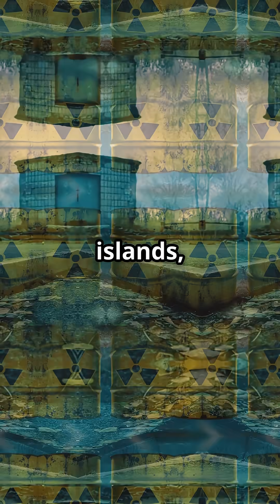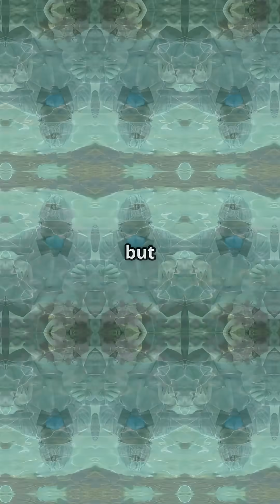The Paradise Nuked: The Untold Story of Bikini Atoll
Bikini Atoll looks like a Pacific paradise, but its beauty hides a dark legacy. Once a tropical island home to hundreds, it became ground zero for 23 nuclear tests — including the most powerful weapon ever detonated by the U.S. Learn what really happened to Bikini Atoll, what remains today, and why it’s still uninhabitable. This is a story of destruction, displacement, and radioactive secrets.